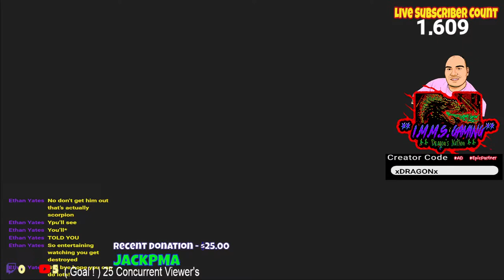Spider-Man 2! PT:3 The Game of the Month. Dragon's Gameplay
Join the conversation leave a Comment or Chat it up in the Livestream's chat.

Join the Dragon's Nation by becoming a Member today!

** Movie Actor/Stuntman/Dj-Producer/ YT Gamer Youtuber.**
JC The **Dragon** Goes on a Gaming Adventure & More with you so Come join in the Fun.
The Most Positive Gaming Channel on any Platform From A DRAGON.
Be Positive,Kind,Happy & Active on This Channel
Like,Tag,Share this Youtube channel to all your Social Media's.

Movie Info:
About:
Media Master Productions & Entertainment Studios
Gaming (Fortnite)& more.DJ Flying Dragon does Fortnite
DJ,Producer,Gamer,actor,stuntman, Touring DJ, so check out my Livestream and real content not all highlights of wins quality game play.& Giveaways.Like subscribe hit that notification so you know Everytime I upload or Livestream & tag,share, follow,